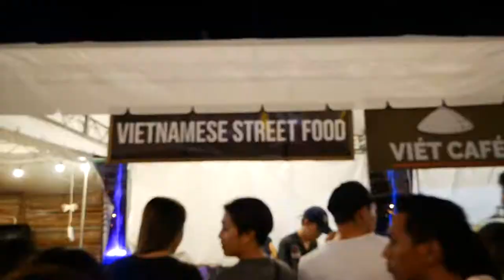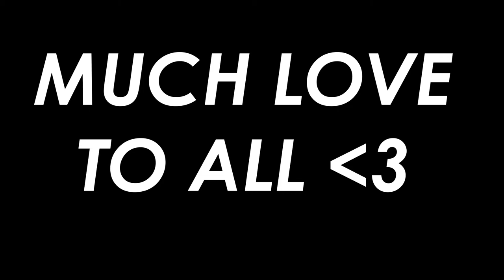SM night market